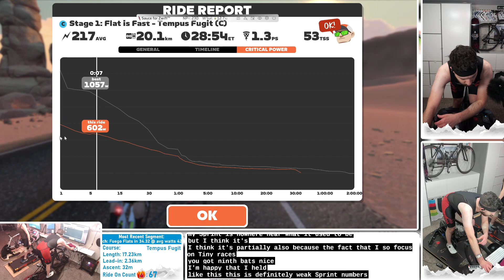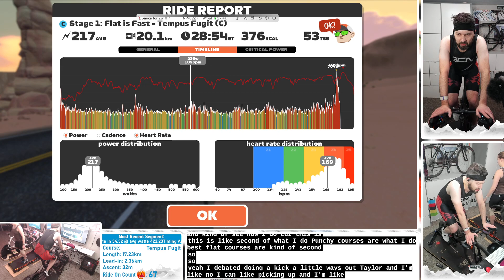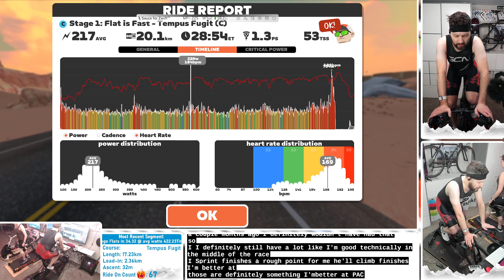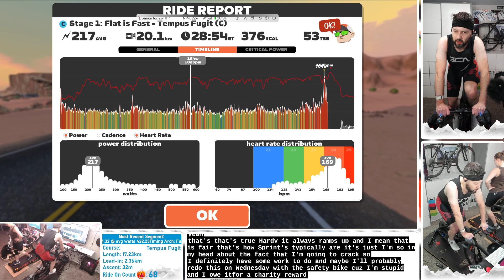MEMORY LEAK! FIRST RACE...OF 2024! PrimeTime Flat is Fast - Cat C - Tempus Fugit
My computer has seen better days, that's for sure but super happy with how this turned out considering I'm not what you'd call a sprinter!

I stream Zwift every Monday and Wednesday at 7pm and Saturday mornings at 10am Mountain over on Twitch. I am in no way a pro racer. I am simply a former Cat 4 racer looking to get back into shape.

Want to watch my transition from Couch 2 Cleats? Come hop in the chat or follow me on Zwift!